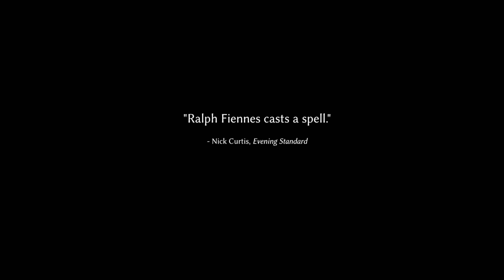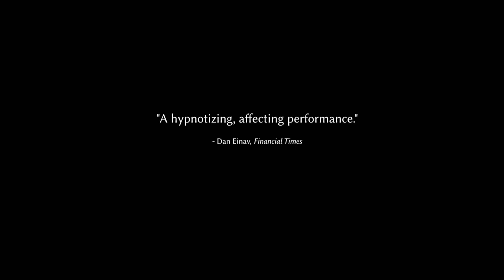T.S. Eliot's Four Quarters Treiler / Official trailer new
Ralph Fiennes’s exquisite performance of T. S. Eliot's poetic masterpiece is dynamically translated from stage to screen by director Sophie Fiennes (Grace Jones: Bloodlight and Bami, The Pervert’s Guide to Ideology). During the early days of COVID, the Oscar® nominee set himself the challenge of committing Four Quartets to memory, and in 2021 he brought it to the London stage followed by a tour of theaters across the UK. Written by Nobel Prize winner Eliot in the shadow of the Second World War, the poem is a searching examination of who – and what – we are. This celebrated meditation on human experience, time, and the divine offers up questions, imagery, and emotions that bear a powerful relevance to our present day.